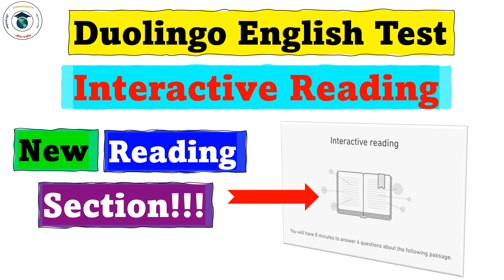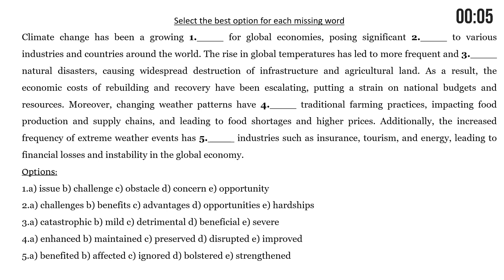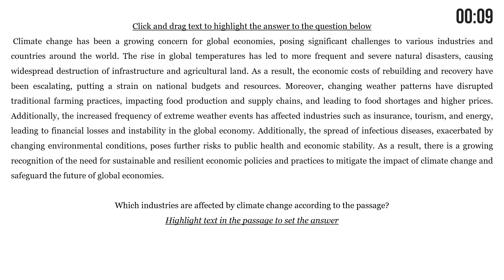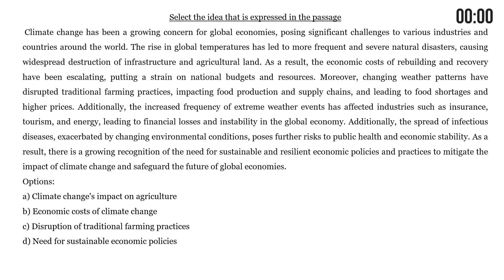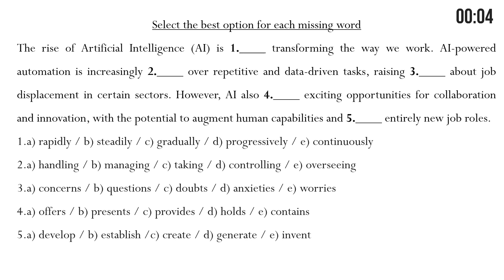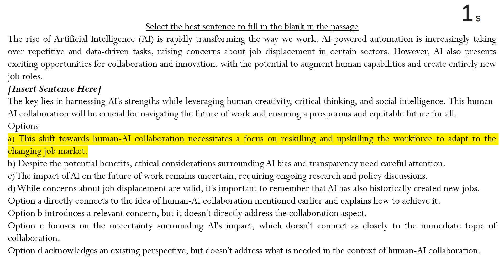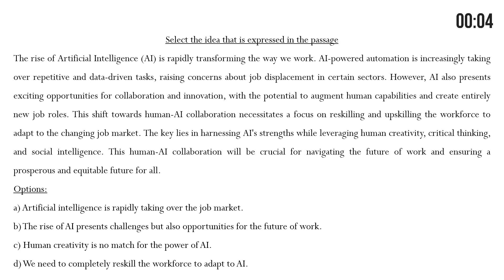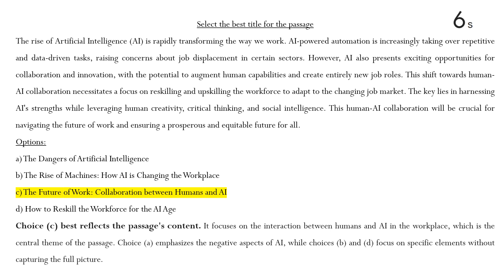Interactive Reading - Duolingo English Test - Practice set #7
Hello and welcome to 'English Proficiency Success'! We're here to make your Duolingo, TOEFL and IELTS preparation easy and effective. Let's get started together!